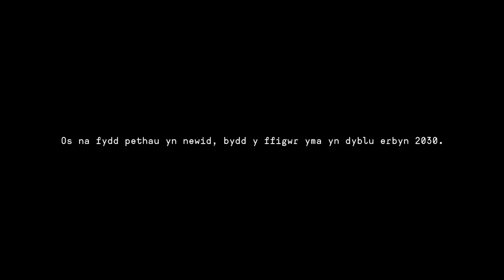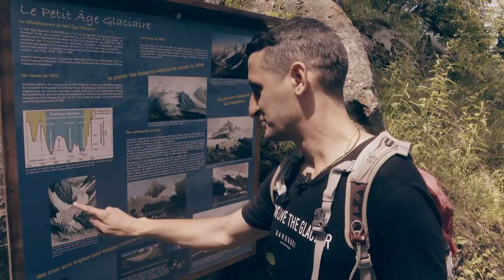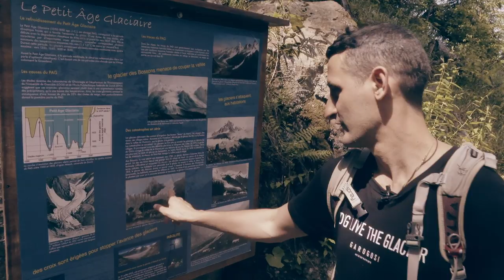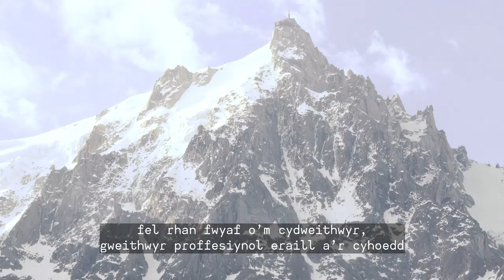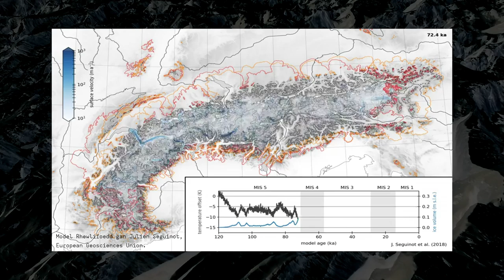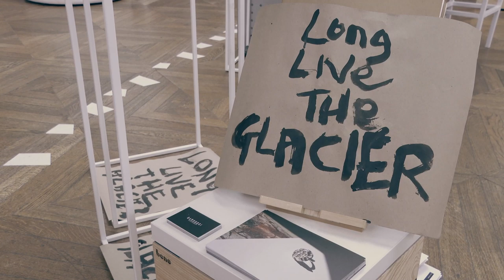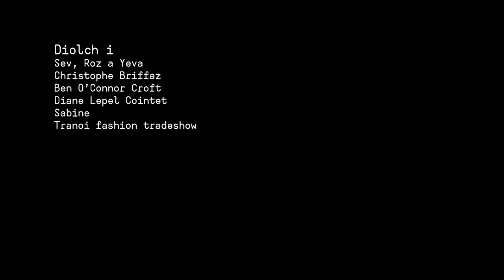Sev: Ffasiwn ar y Dibyn | Sev: Fashion on the Glacier's Edge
Dyma stori Sev Garo. Boi o Sir Fôn sy'n gwneud bywoliaeth wrth fentro allan ar rewlifoedd enfawr yn y mynyddoedd i gymryd mowldiau o’r patrymau yn y rhew.
Gyda'r mowldiau hyn, mae Sev yn creu gemwaith unigryw sydd wedi ymddangos ar y catwalk yn Wythnos Ffasiwn Llundain a Paris.
Y syniad yw dal rhywbeth sy’n cofio ac yn dathlu rhewlifoedd y byd – cyn iddyn nhw ddiflanu.
This is the story of Sev Garo. A guy from Anglesey, Wales, who makes a living by venturing out onto massive glaciers in the mountains to take moulds of the patterns in the ice.
With these moulds, Sev creates unique jewellery which has appeared on the catwalk at London Fashion Week and Paris.
The idea is to capture something which remembers and celebrates the world's glaciers - before they all disappear.